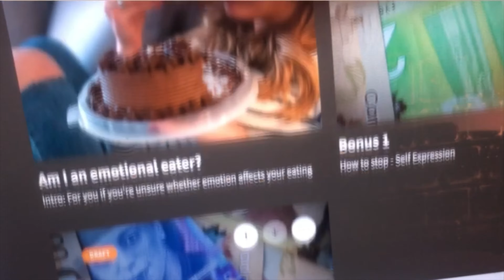If Not Now, When? Emotional Eating Recovery Journey In Six Stages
In this episode, we look at how to start a journey of recovery from comfort eating.

We explore topics such as the difficulty of stopping eating, the psychological and physical issues behind it, the self-critic as the number one reason for comfort eating, and the inner child. We also talk about the physiology of triggering, the window of tolerance, and how to regulate the parasympathetic nervous system response.

Want to go further?

If you want help with core recovery from low self-worth, comfort eating, relational trauma, or anxiety, sign up for my blog to receive the best of the week's tips, news, Comfort Eating Recovery Quiz, & More.